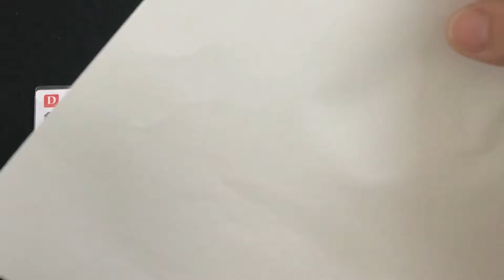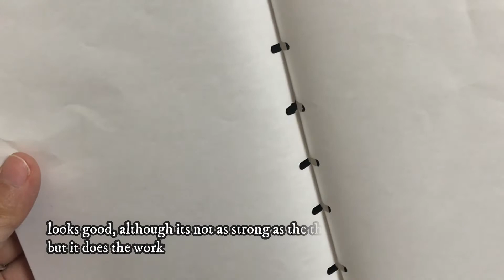DAISO'S ECO-FRIENDLY STAPLER : STAPLELESS STAPLER!! ASMR